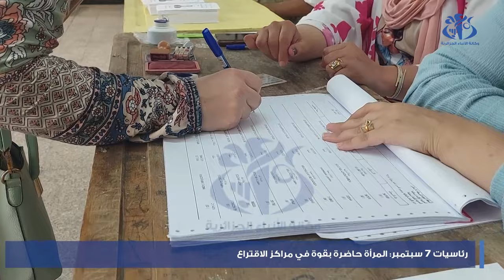رئاسيات 7 سبتمبر 2024 : المرأة حاضرة بقوة في مراكز الإقتراع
الجزائر(وأج) في صورة تعكس الوعي الكبير للمرأة الجزائرية، تزهر مشاهد ملتقطة من مختلف مناطق الوطن، التوافد الكبير للمرأة الجزائرية على مكاتب الاقتراع، سواء كمؤطرة للعملية أو منتخبة ومشاركة في المسار الانتخابي